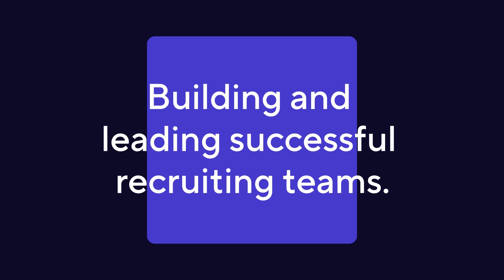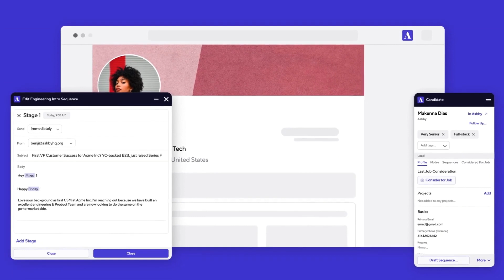Talent Sourcing as a Research Function with Liz Smith, Talent @ Ashby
In this episode of Offer Accepted, host Shannon Ogborn sits down with Ashby's own Liz Smith to explore innovative sourcing concepts. Liz shares insights from her experience, emphasizing the importance of tailored hiring approaches that align with the specific needs of roles and industries. She highlights the use of market mapping and leveraging cross-disciplinary insights as her keys to success in sourcing and recruiting.

The discussion also touches on the vital role of strategic thinking in talent acquisition, showcasing how it meets the changing demands of businesses and candidates. Liz's expertise illustrates the significance of understanding industry nuances for achieving hiring excellence, positioning strategic sourcing as essential in driving organizational success.

This episode offers an insightful look into effective talent sourcing strategies, providing valuable takeaways for those aiming to enhance their sourcing practices in today's dynamic job market.